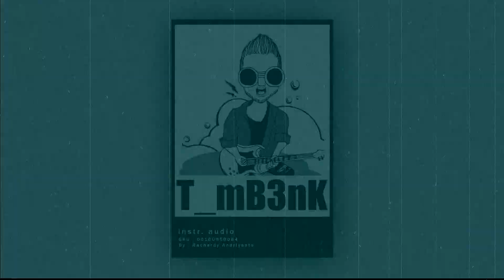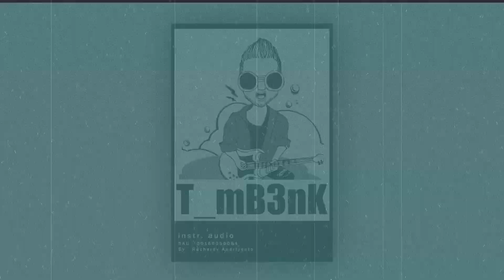T_mB3nK (OFFICIAL AUDIO)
@G28 Studio